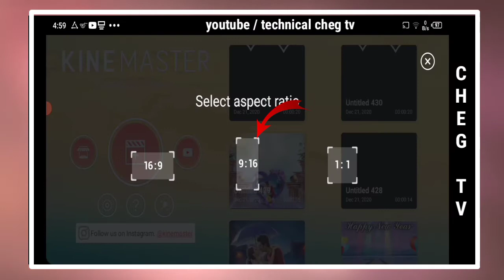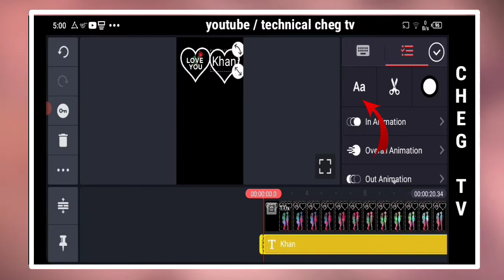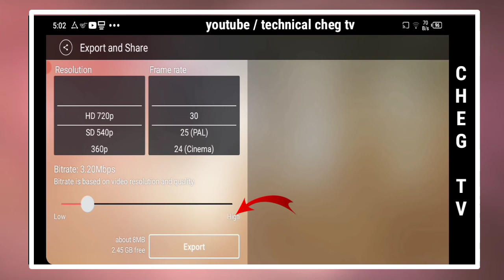name art video editing tutorial in kinemaster | tiktok par name video kaise banaye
A.A
 I show you you How To Make name art video in kinemaster . Simple Method of videos editing in Mobile app .Kinemaster

name art status video editing
name art maker
name art maker app
name art video in kinemaster
name art video template
new name art video
name art video status
tiktok name art video app
name art video editing tutorial
tiktok par name video kaise banaye
tiktok name art video kaise banaye
tik tok name wali video kaise banaen
tik tok name video editing kaise kare
tiktok name video kaise banaye
tiktok name video editing app
tiktok name video editing kinemaster
tiktok name video banane ka Tarika
tiktok name video editing kaise kare kinemaster
tiktok par name wali video kaise banaye
tiktok par name wali video banane ka Tarika
tiktok trending name wali video kaise banaye
tiktok par name wala video kaise banate hain

1 : Name art template

2 : color video 1 link

4 : fire wali video link